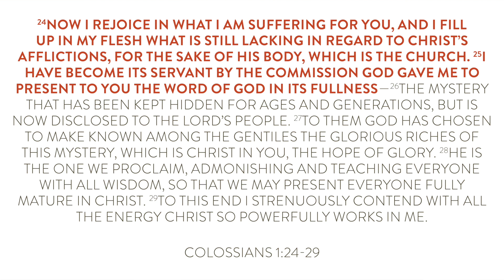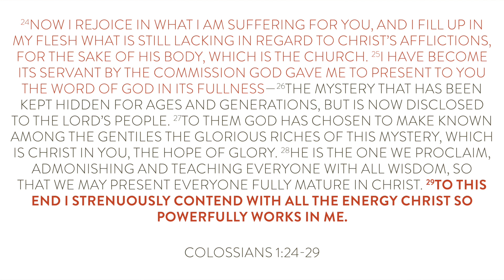God as CEO Midweek Encourager - Discerning Your God-Given Purpose Is Critical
Do you ever find yourself going in a multitude of directions and become discouraged? It can be very easy to get discouraged with the various problems that we face internally and externally. We can also be chasing a variety of directions because of all the voices trying to guide us. What do we do? We need to discern our God-given purpose. Check out this week’s video for an important reminder and encouragement to take the time to discover your God-given purpose.